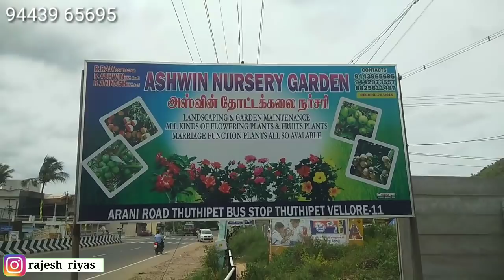ஆயிரக்கணக்கான செடிகள் வாங்க ஒரே இடத்தில் வாங்க | Nursery Vlog